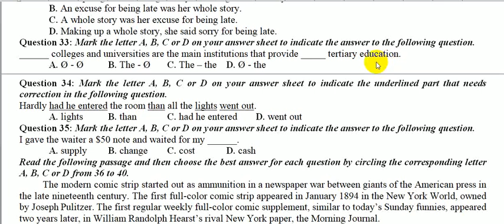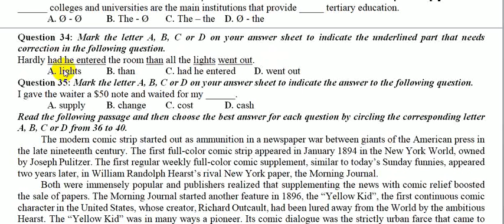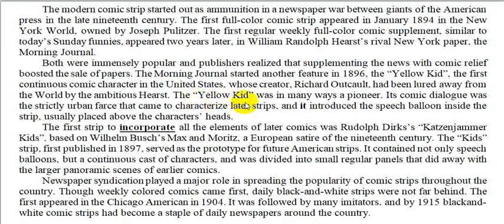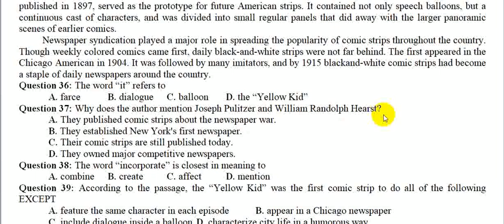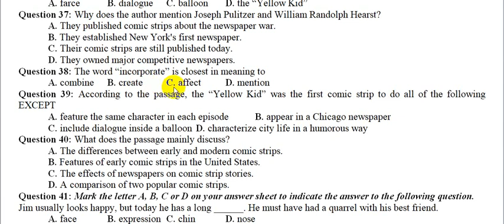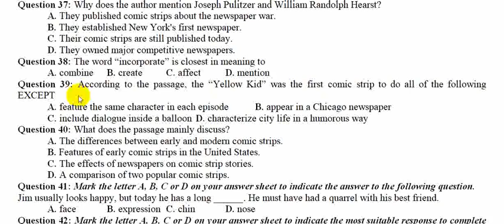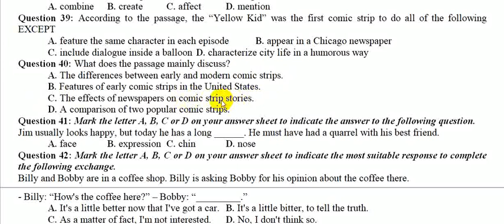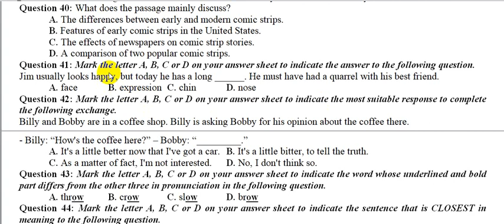giải đề THPT Trần Nguyên Hãn 2019 part 4 (đề thi thử tiếng Anh)